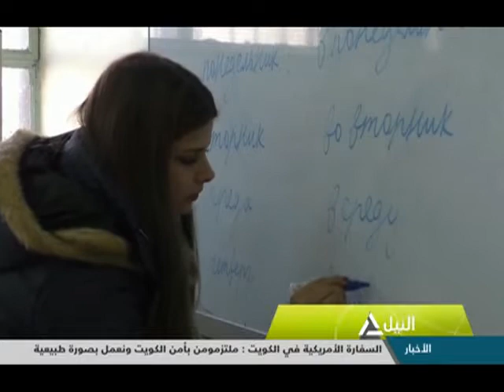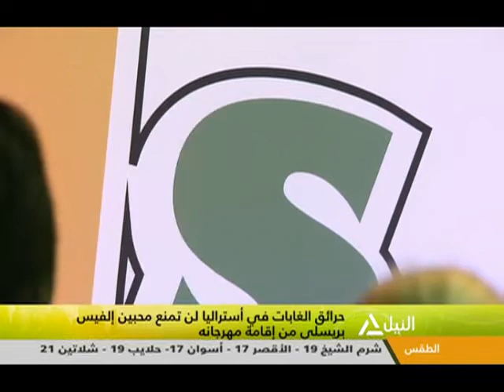هذا الصباح 9-1-2020 | جولة الصباح